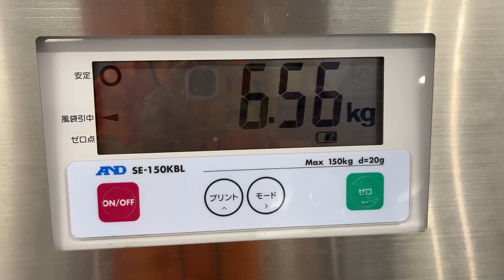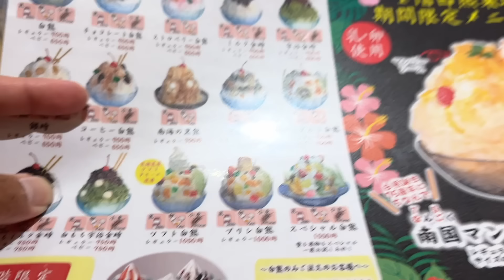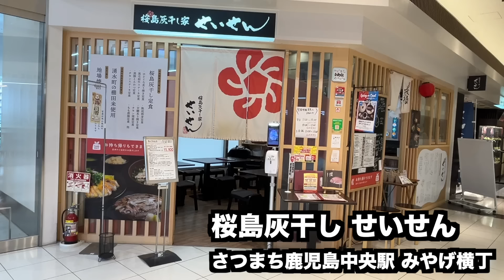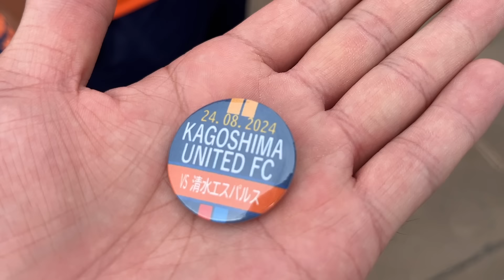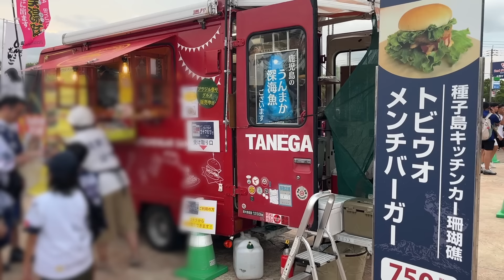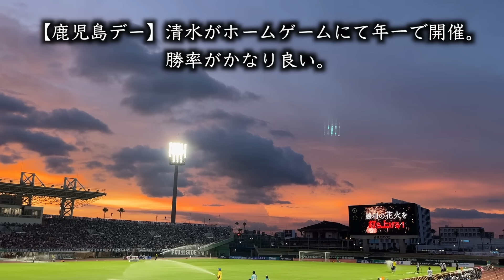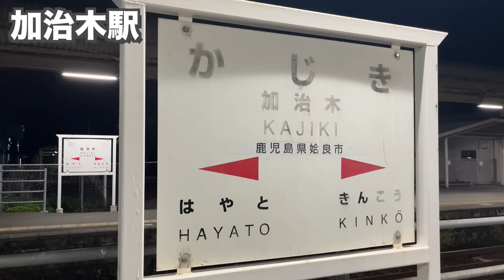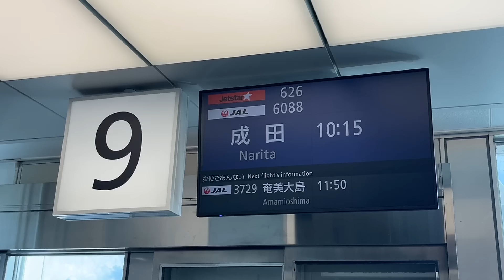【vs鹿児島ユナイテッドFC】エスパルス大好きおじさん、初めての鹿児島一人旅！サッカーも観光もグルメも最高すぎた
観光編はカワグチプロヂュースで！ @1110

2024年8月24日（土）
鹿児島ユナイテッドFC vs清水エスパルス＠白波スタジアム

※試合映像は映ってません。

◎試合映像はDAZNで！ @DAZNJapan

◎イラスト協力：SHIMPeiさん Xアカウント

【目次】
0:00 オープニング
4:44 初めての鹿児島観光
6:27 偶然の出会い
7:32 天文館
9:57 鹿児島２日目の朝
11:07 鹿児島中央駅
15:05 観光へ
16:17 初めての白波スタジアム
28:09 キックオフ
30:16 ハーフタイム
33:38 試合終了
35:40 井林選手＆藤本選手あいさつ
36:20 感想
44:27 鹿児島３日目

ヲタク系舞台役者リベロによる清水エスパルス応援チャンネルです。